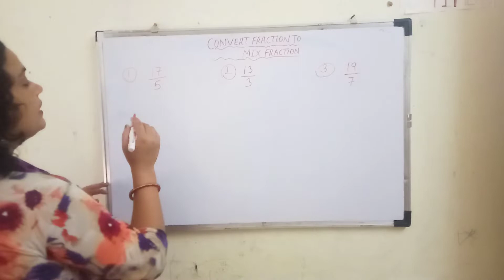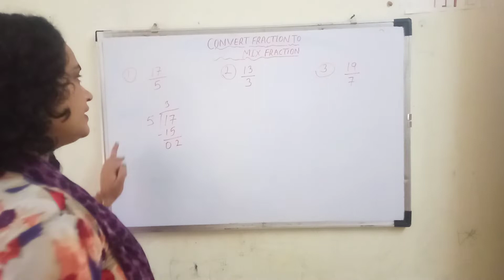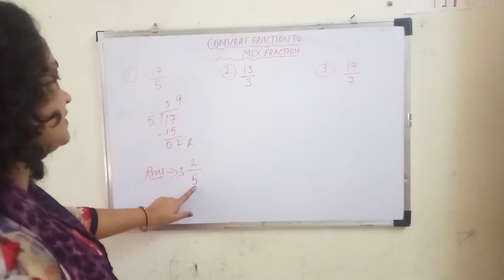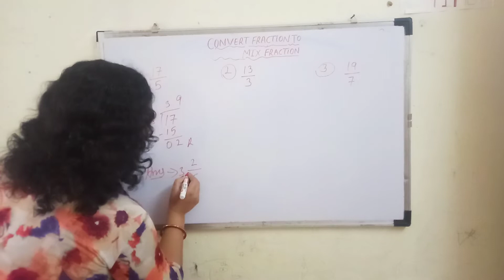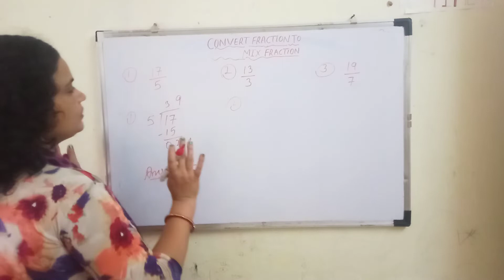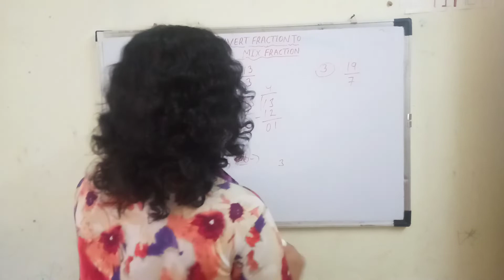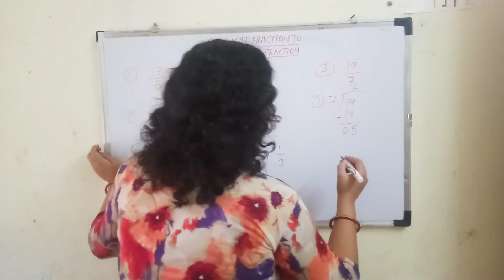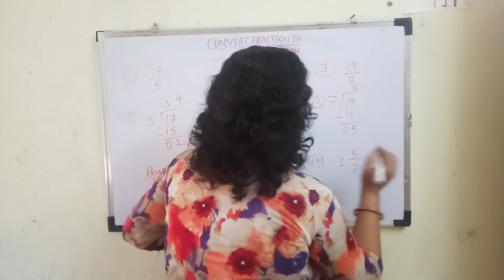How to convert fraction to mix fraction